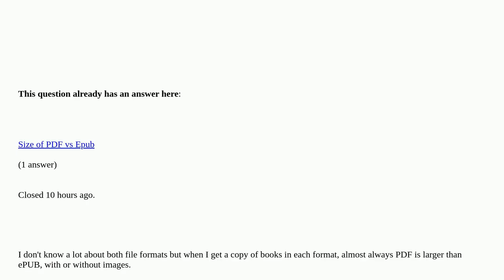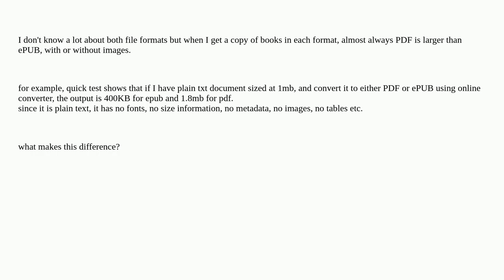Why PDF is larger in size in comparison to ePUB?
Why PDF is larger in size in comparison to ePUB? [duplicate]

A special thanks goes out to the community

  pdf text-editors conversion